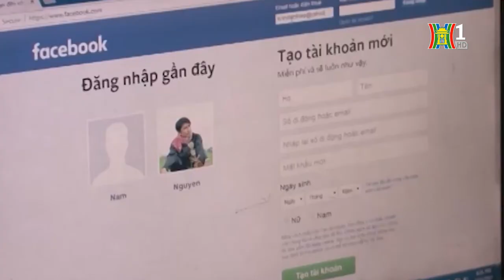Triệu tập đối tượng tung tin đồn thất thiệt để trục lợi | Tin nóng | Bản tin 141